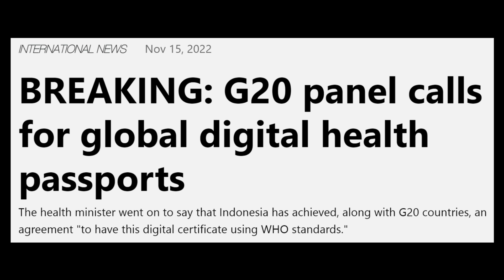Hell Naw...WTF?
They really want to control our every move...

Trends